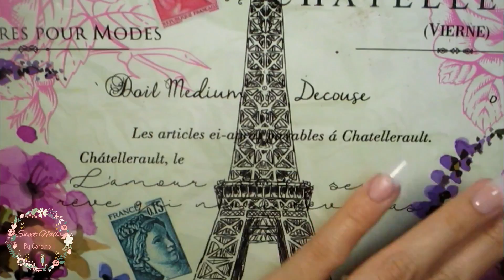UÑAS ACRÍLICAS DISEÑO AZUL CON COBRE Y CLON SWAROVSKI | Uñas de Acrílico con Almendra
Hermosas esperando esten tendiendo un excelente fin de semana hoy les quise compartir este diseño en color azul y bronce pero a diferencia de otros diseños este viene un poco mas cargado de pedreria la cual ya sabes que si no te gusta puedes omitir y de igual forma siento que el diseño se ve super lindo!

PRODUCTOS UTILIZADOS:
Organic Nails: Acrilico Petal, Resina, Tips Clear, Pincel Design Sculptor y ProA #6.
Fantasy Nails: Acrilico Crystal, azul rey y Bronce Poseidon.
Decoración: Ebay
*Decoraciones, Productos para las uñas y mucho mas acuérdense que mis Sweetes tenemos este Cupón para DESCUENTO "TACGX31"